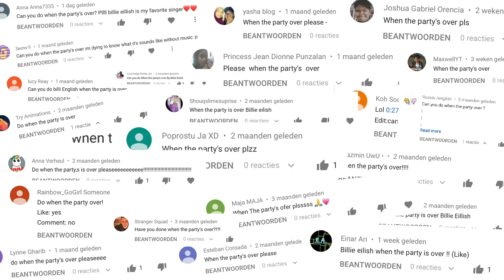BILLIE EILISH - When The Party's Over (WITHOUTMUSIC Parody)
Help us find new cures for cancer!

Hey Guys! Hi Girls! How are you guys doing? What are your plans for today? Is watching a WITHOUTMUSIC video one of them?

If you liked Billie Eilish 'When The Party's Over' withoutmusic, give it your thumbs-up and don’t forget to tell us which music video you’d like to see withoutmusic next on our channel! We make our videos on request!!

Stay awesome and have a wonderful day!

Hi there! We're Erik and Eline and on this channel, we create Music Videos Without Music! Wait.. but... isn't that weird? YES! Is it fun? ABSOLUTELY! Has is it gone viral already? COUNTLESS TIMES!

Both of us got so hooked on YouTube and making videos since 2015. Erik even became a YouTube Ambassador for The Netherlands. We like it so much that we both have other channels as well. Eline creates music videos WITH music on her channel Eline Vera, and Erik likes to travel the world while making cool 360 videos on Around The World.

These channels together with this channel Without Music are all part of House of Halo.

And since you made it this far with reading... please help us cure cancer by visiting our foundation

We really appreciate it, thank you CHERRY much!